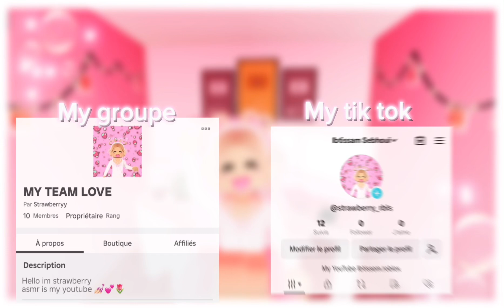TU T’ENNUIES SUR ROBLOX JAI TROUVÉE 4JEUX ROBLOX FUN À FAIRE AVEC TES AMIES 💕